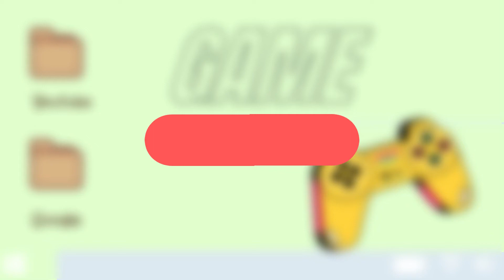My intro!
Offline game is the best!
▼ ▽ LINKS & RESOURCES
Classical Carnivale - Twin Musicom